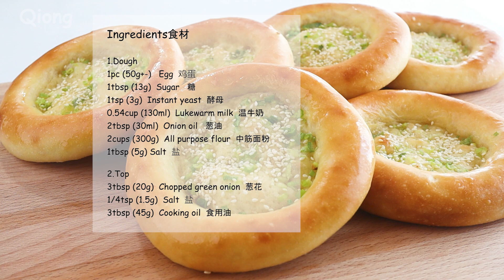This is very famous in china! (How easy and delicious it is) Anyone can make at home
This is very easy and delicious recipe! you will be addicted! Anyone can make at home for your family
🍞Ingredients
1.Dough
1pc (50g+-)   Egg
1tbsp (13g)  Sugar
1tsp (3g)  Instant yeast
0.54cup (130ml)  Lukewarm milk
2tbsp (30ml)  Onion oil
2cups (300g)  All purpose flour
1tbsp (5g) Salt

2.Top
3tbsp (20g)  Chopped green onion
1/4tsp (1.5g)  Salt
3tbsp (45g)  Cooking oil

Preheat the Oven at 200°C (400°F)   bake for 13 minutes